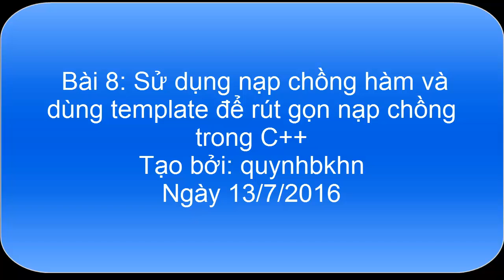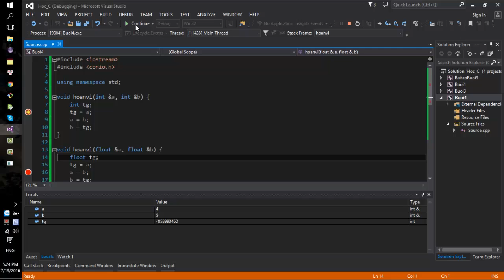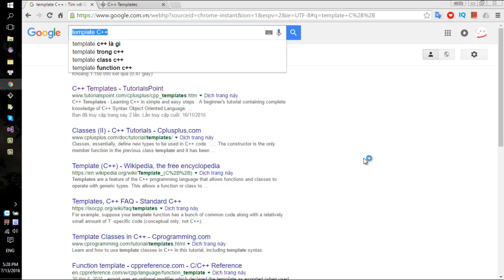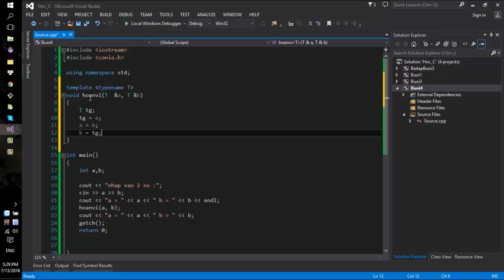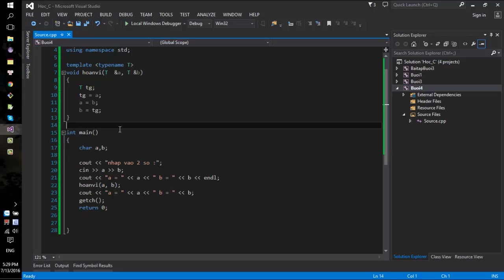Bài 8: Nạp chồng hàm và cách dùng template để rút gọn trong C++